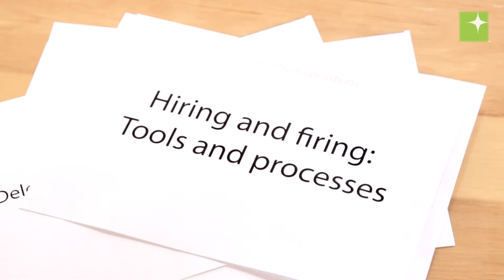Interview with Souad Merhebi Co-founder of Gamabox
Interview with Souad Merhebi Co-founder of Gamabox at Mix N' Mentor Beirut 2013.